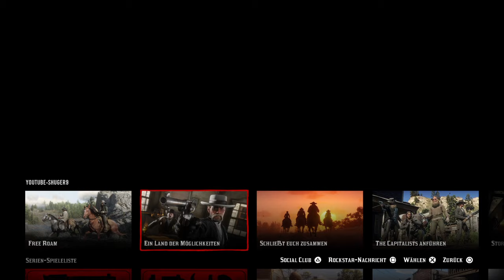Red Dead Redemption 2 on PC News! (German) | Red Dead Online | Read Desc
Hier gibt es Gaming.
Vor allem GTA V und Call of Duty: Black Ops 3 haben hier einen Platz gefunden. Ich streame fast nur, ich lade aber besondere Momente aus den Streams hier auf dem Kanal hoch!
Sonst noch viel Spaß!